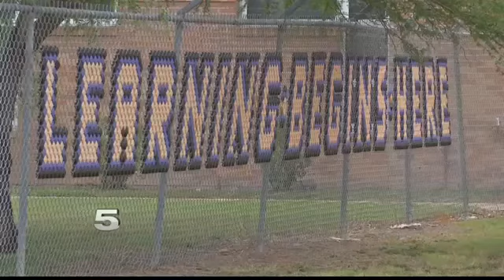San Benito CISD Employee Facing Child Pornography Charges Suspended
His bond was set at $100,000.